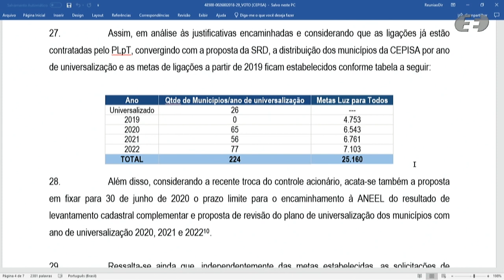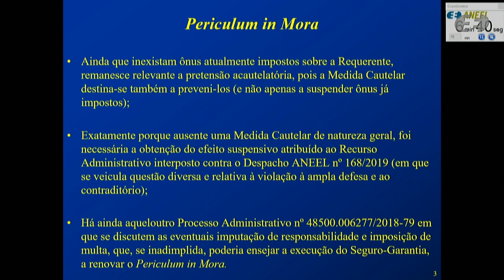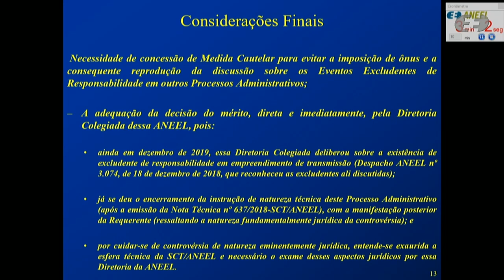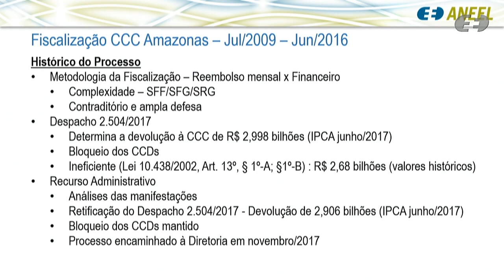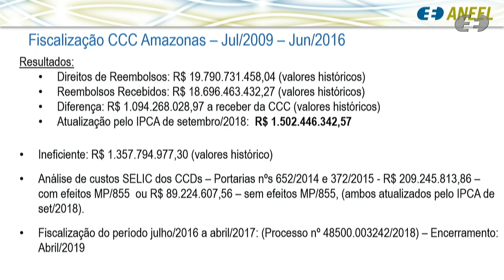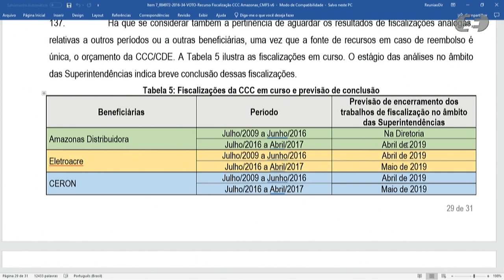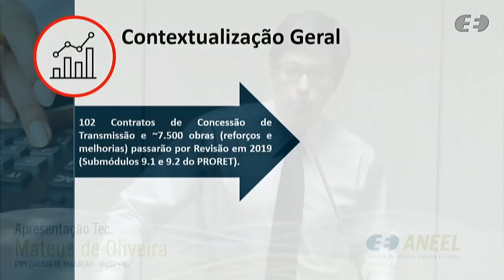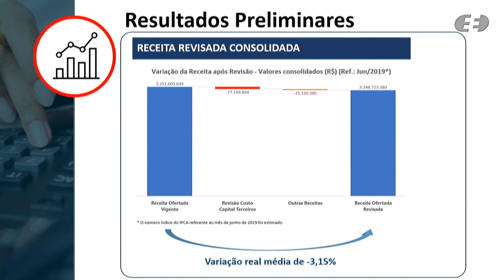8ª Reunião Pública Ordinária ANEEL – 19/03/2019 - Parte 1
A 8ª Reunião Pública Ordinária da Diretoria da ANEEL em 2019 foi realizada no dia 19/03/2019. A pauta da reunião foi composta de 42 itens, sendo que os itens 11 a 42 foram deliberados em bloco. Os itens 1, 3, 4, 6 e 30 foram retirados de pauta. A pauta completa e a ata da reunião podem ser conferidas no sítio da Agência, (ou no menu "A ANEEL" e, posteriormente, "Reuniões Públicas da Diretoria").

Neste vídeo: deliberação dos itens 5, 12, 7 e 2. Os itens 8, 9 e 10 estão disponíveis na Parte 2

Ordem de julgamento:

00:00:05 Abertura e informes gerais.

00:01:18 Aprovação da ata da Reunião Pública anterior.

00:04:58 Itens de 11 a 42 (com exceção dos itens 12 e 30) deliberados em bloco. Acesse a descrição completa em

00:07:57 Item 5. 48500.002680/2018-29 Assunto: Requerimento Administrativo interposto pela Eletrobrás Distribuição Piauí com vistas à revisão do Plano de Universalização da área rural. Diretor(a) Relator(a): Rodrigo Limp Nascimento

00:48:01 Item 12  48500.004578/2018-68 Assunto: Requerimento Administrativo, com pedido de medida cautelar, interposto pela Mata de Santa Genebra Transmissão S.A. - MSG com vistas ao reconhecimento de excludente de responsabilidade da Requerente pelo deslocamento do cronograma de implantação das instalações de transmissão de energia elétrica que lhe foram outorgadas por meio do Contrato de Concessão nº 1/2014-ANEEL. Diretor(a) Relator(a): Efrain Pereira da Cruz

01:30:10 Item 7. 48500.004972/2016-34 Assunto: Recursos Administrativos interpostos pelas empresas Centrais Elétricas Brasileiras S.A. – Eletrobrás e Amazonas Distribuidora de Energia S.A. – AmD em face do Despacho nº 2.504/2017, emitido pela Superintendência de Fiscalização Econômica e Financeira - SFF e pela Superintendência de Fiscalização dos Serviços de Geração – SFG, referente a fiscalização e reprocessamento mensal dos benefícios reembolsados pela Conta de Consumo de Combustíveis – CCC às Recorrentes no período de 30 de julho de 2009 a 30 de junho de 2016. Diretor(a) Relator(a): Rodrigo Limp Nascimento

02:57:31 Item 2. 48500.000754/2019-73 Assunto: Abertura de Audiência Pública com vistas a colher subsídios e informações para o aprimoramento da proposta referente à revisão periódica da Receita Anual Permitida – RAP ofertada dos contratos de concessão relativos a empreendimentos licitados com data de revisão a vigorar a partir de 1º de julho de 2019.  Diretor(a) Relator(a): Sandoval de Araújo Feitosa Neto